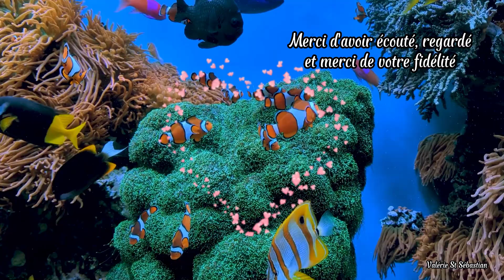Musique pour Etudier -Musique Douce - Aide à la Productivité - Aide à la Concentration - Se Détendre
Musique pour étudier, travailler. Se détendre tout en travaillant, efficacement et tranquillement. Musique  relaxante, apaisante aide à  se concentrer, vous pouvez utiliser un casque audio afin d'éviter les perturbations alentours. Détente et relâchement des tensions, favorisent l'apprentissage, la productivité ainsi que la concentration.

Music Relaxingtime
Vidéo Lisa Redfern